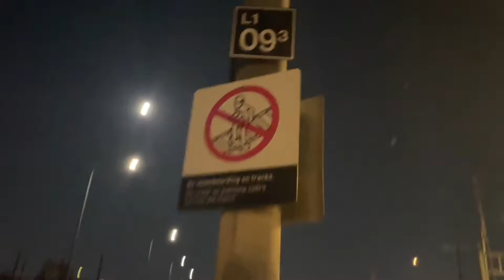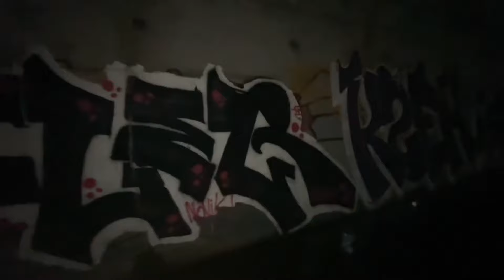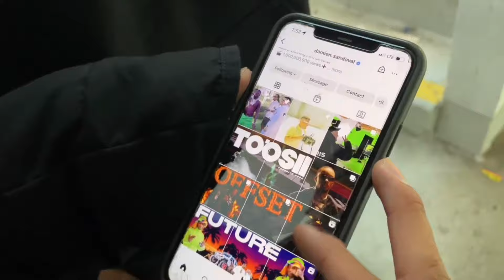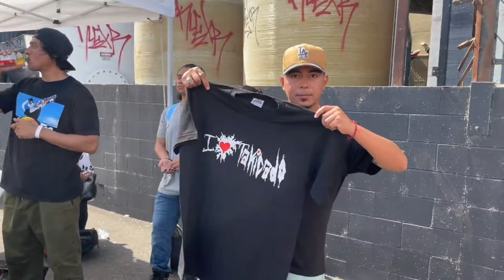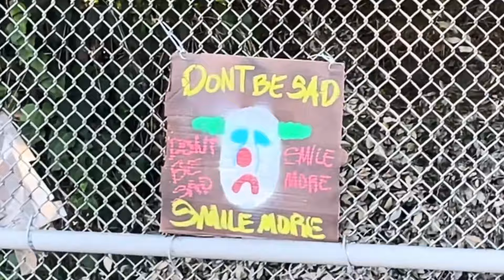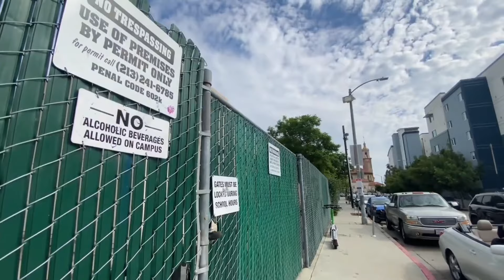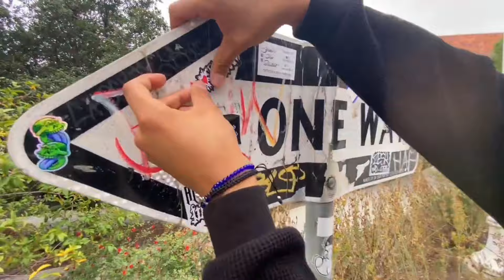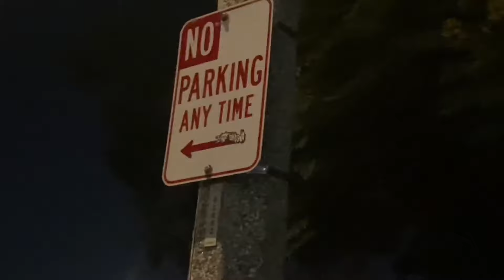Takicado Rewind 2023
@Babiexeno music